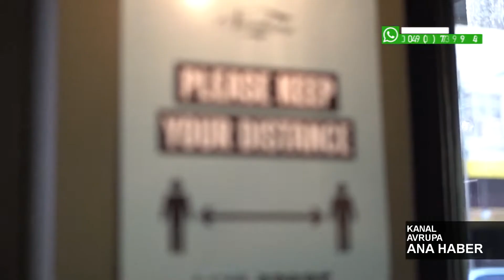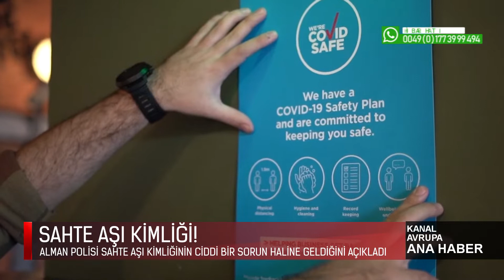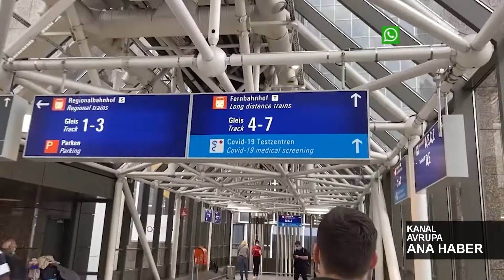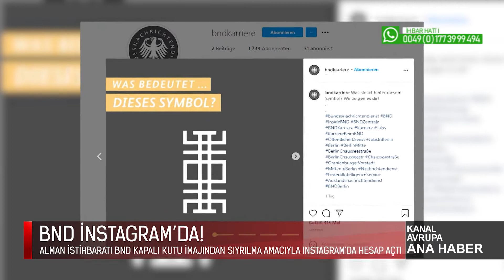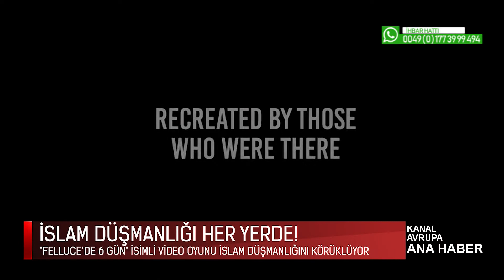DÜNYA SAĞLIK ÖRGÜTÜ'NDEN KORKUTAN AÇIKLAMA BU YIL ÖLÜMLER DAHA DA ARTACAK ANA HABER 18 05 2021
ALINAN TEDBİRLER VE YAPILAN AŞILAMALARA RAĞMEN 2021 DE ÖLÜMLERİN DAHA ÇOK OLACAĞI UYARISI İNSANLARI TEDİRGİN ETTİ...